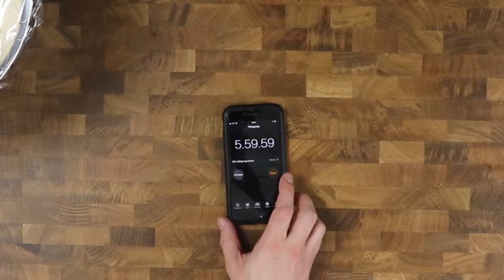Buns with cardamom, walnuts and chocolate | Buns Series | Episode 2 | Baking with yeast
I made these buns for the first time! They are delicious and easy to make. If you like my Buns Series, where I am baking various buns with yeast, you might also want to watch the previous episode. The link is in the description.

CREDITS!

PLAYLISTS OF RELATED VIDEO CONTENT!